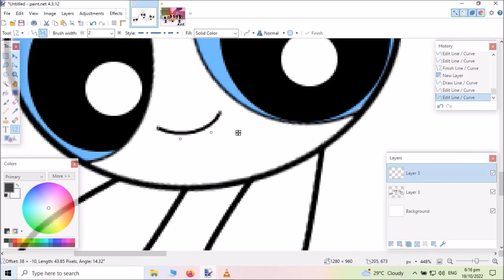(Speedpaint) The Polterpuff Ghouls